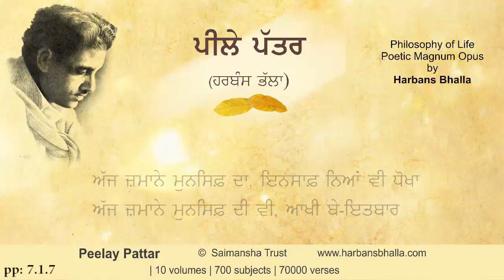Kaun PeelayPattar HarbansBhalla Poetry Punjabi - 7 1 7